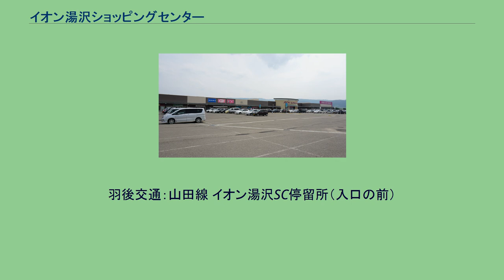イオン湯沢ショッピングセンター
イオン湯沢ショッピングセンター（イオンゆざわショッピングセンター）は、秋田県湯沢市にあるショッピングセンター（SC）である。
核店舗はイオンスーパーセンター。
秋田県道278号雄勝湯沢線・秋田県道311号羽後雄勝線沿いにある。
最寄駅は湯沢駅だが、市内中心部および駅からは離れている。
湯沢の中心部ではかつて地場資本の協働社湯沢サンエーや湯沢ショッピングデパート大丈、さらには、羽後ジャスコの運営によるジャスコ湯沢店も営業していた。
しかし、地場2社は経営破綻。
さらにジャスコ湯沢店も閉店した。
ジャスコ湯沢店の閉店後、市内で営業するナショナルチェーンのスーパーマーケットは皆無となったため、市民からは品揃えなどの充実したSCの開店を望む声が上がっていた。
イオン湯沢SCの進出にあたっては、市中心部の4商店街と消費者・地主らが、署名・陳情を繰り広げ、2004年12月、市農業振興地域整備促進協議会（会長鈴木俊夫市長）は中心商店街の活性化を図る必要があるとして、イオン側から出された計画地にかかる農地の農振除外申請を却下した。
しかし、翌年3月の4町村合併直前の旧湯沢市議会において、SC誘致派の陳情2件を採択し、反対派の陳情2件を不採択とした。
これを受け、市農振協は2006年2月に農振除外を決定した。
こうした経過をたどり、イオン湯沢SCは開業に至った。
当初計画では、核店舗をマックスバリュにする案もあったが、スーパーセンターでの出店に落ち着いた。
なお、直営売場のうち酒類など一部の売場はイオンリテールの管轄になっている。
イオングループ以外の特長としては、まちの総合情報交流拠点“まちの駅”でもある「虹こまち」という物産館がテナントに入っていることがあげられる。
市の観光物産団体などとの協業により、単なる土産物屋ではなく、いわば市や県のアンテナショップ的な存在となっている。
羽後交通：山田線 イオン湯沢SC停留所（入口の前）